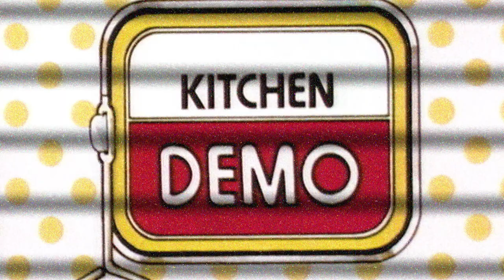Bob McDonald Wants Your Science Questions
Got a science question? Science Correspondent Bob McDonald wants to know.